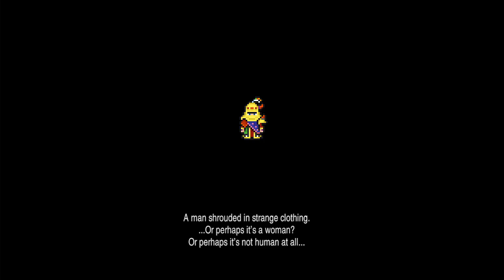Spetz Playz Final Fantasy VI Pixel Remaster Part 32 - Stop Stop The Madness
Getting a very controversial character today.